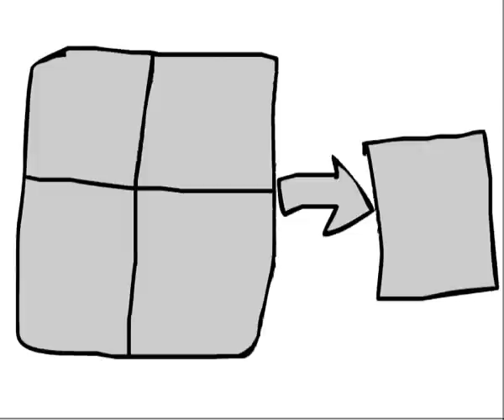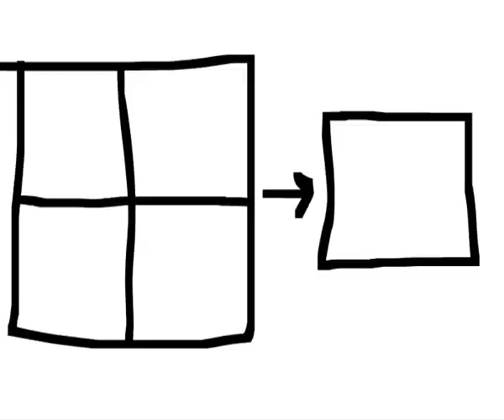Minecraft For Noobs (Майнкрафт Для Нубов) по-русски - часть 1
Права на видеоряд и персонажей принадлежат Alex Crish (Alex85552100).